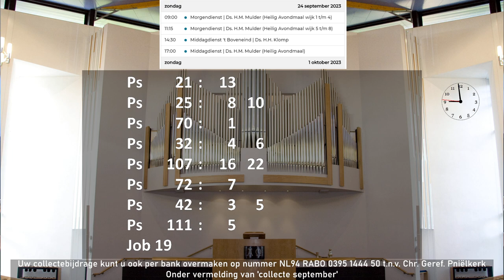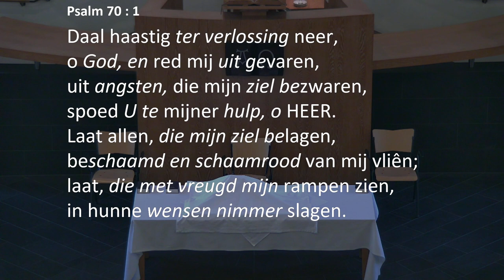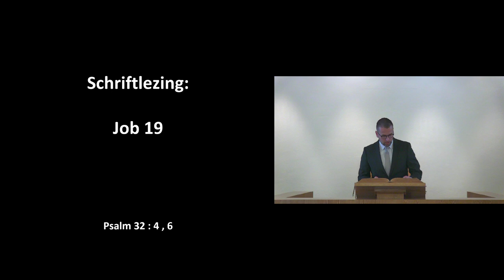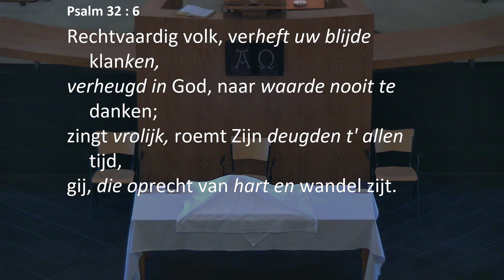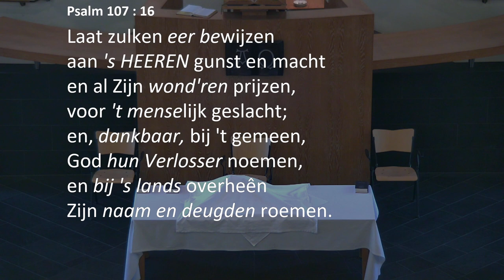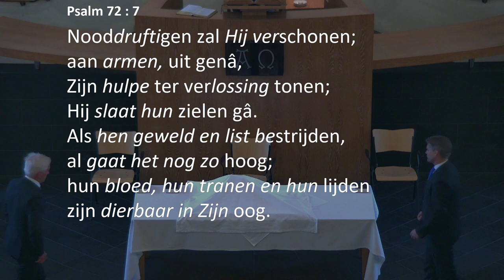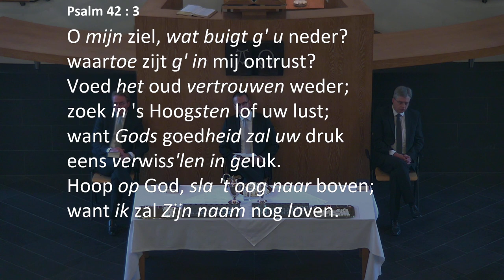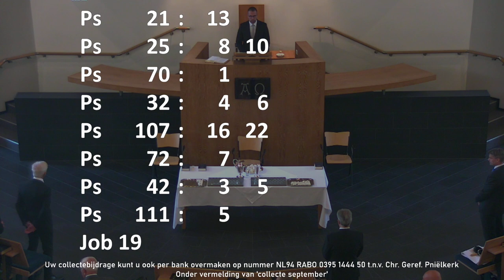Kerkdienst van 24-09-2023 Morgendienst